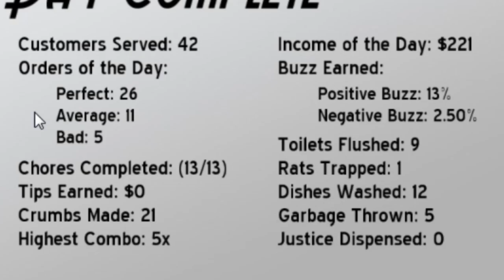Cook, Serve, Delicious: Failing Upwards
Get the fish!